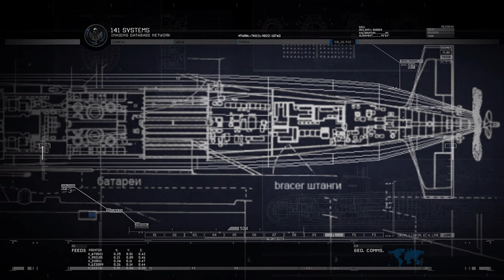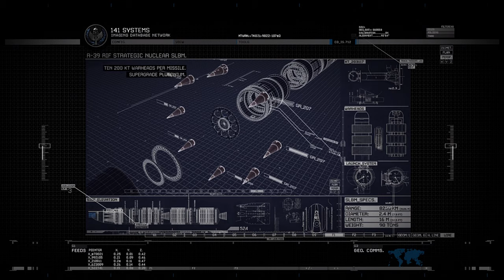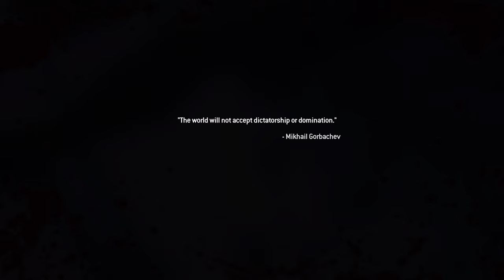CALL OF DUTY MODERN WARFARE 2 REMASTERED – CONTINGENCY – 4K UHD – NO COMMENTARY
Modern Warfare 2 received universal acclaim. Within 24 hours of release, the game sold approximately 4.7 million copies in North America and the United Kingdom. As of 2013, the game has sold 22.7 million copies. In addition to its release, a comic book series based on one of the game's characters was also produced, entitled Modern Warfare 2: Ghost. Despite the game's success, it was subject to some controversies, with one surrounding a playable level that had the player carry out a terror attack on an airport. A sequel, Call of Duty: Modern Warfare 3, was released in 2011 and finishes the original Modern Warfare storyline. A remaster of the game's campaign, Call of Duty: Modern Warfare 2 Campaign Remastered, was released in March 2020 on the PlayStation 4 and a version on Microsoft Windows and Xbox One is due a month lat

During the single-player campaign, the player controls five different characters from a first-person perspective. The player primarily controls Sergeant Gary "Roach" Sanderson, a British member of an international Special Forces unit named Task Force 141. In addition to Roach, the player will also assume control of Private First Class Joseph Allen (Troy Baker) and Private James Ramirez of the US Army 75th Ranger Regiment. The now Captain John "Soap" MacTavish (Kevin McKidd) serves as a senior member of Task Force 141, acting as Roach's superior officer and becomes the playable character in the final three missions of the game. Lastly, the player briefly assumes the role of an astronaut stationed on the International Space Station during the height of the war between the United States and Russia.

The game's non-playable characters (NPCs) feature prominently in the story: For Task Force 141, Lieutenant Simon "Ghost" Riley (Craig Fairbrass), who conceals his face with a skull print balaclava serves as Soap's second in command. For the United States Army Rangers, Sergeant Foley (Keith David), along with his subordinate, Corporal Dunn (Barry Pepper), is initially Joseph Allen's squad leader, and becomes James Ramirez's squad leader later in the story. Lieutenant General Shepherd (Lance Henriksen) is the commander of the United States Army Rangers and Task Force 141. Other supporting characters returning from Call of Duty 4 include Captain John Price (Billy Murray), MacTavish's former commanding officer in the British Special Air Service who was imprisoned in Russia, and Russian informant "Nikolai" (Sven Holmberg)